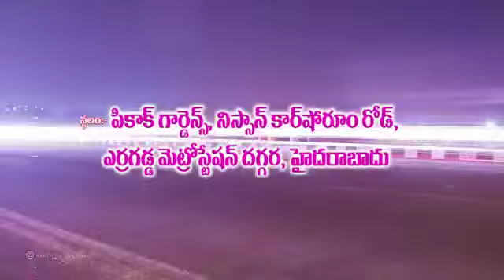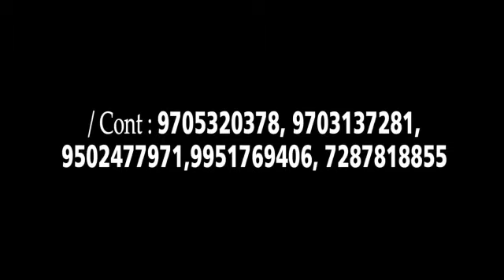Borabanda meeting add CcG kings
God loves